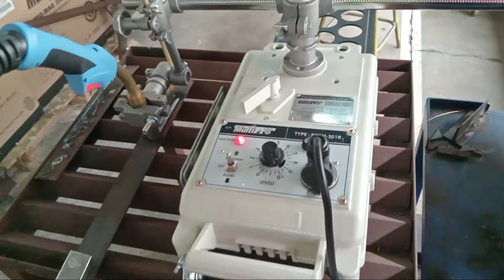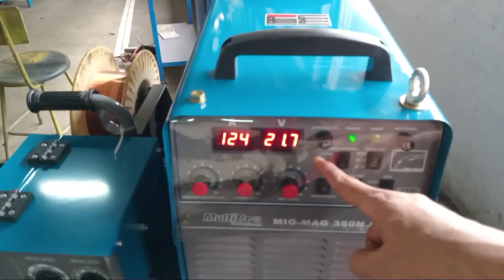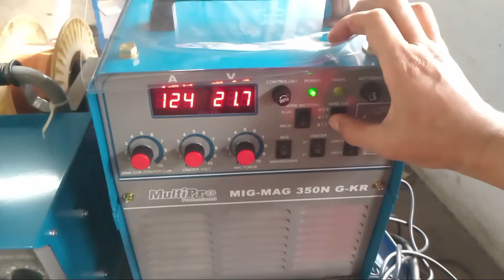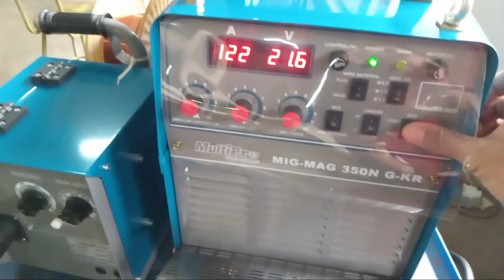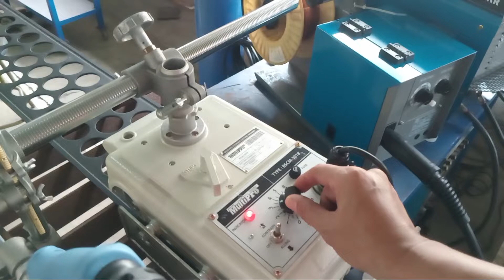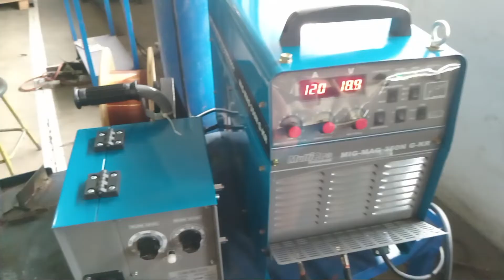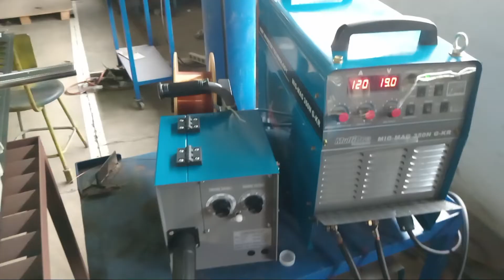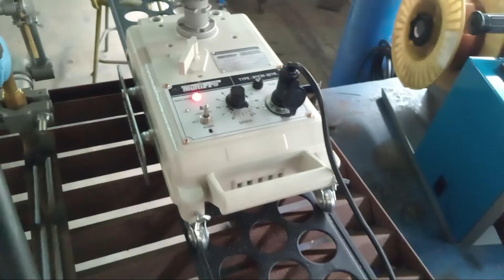Teknologi terbaru dan tercanggih, mesin las otomatis jepang. MIG MAG 350N G-KR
Mesin las multifungsi, mig welding machine dengan fungsi otomatis di coba dan tes, apa keistimewaanya...?

Mesin las multipro - multipro welding machine new version

Bengkel las kreatif pasti menyukai cara ini mesin las otomatis jepang

Cara welding mig yang betul - las listrik low watt

Mesin las 450 watt terbaik

Las listrik 450 watt terbaik

Las aluminium pakai las listrik

Mesin las aluminium

welding machine with a capacity of 120 amperes to 1000 amperes, argon welding for aluminum and stainless, stick welding for beginners and mig welding without co2 gas, mesin las multipro